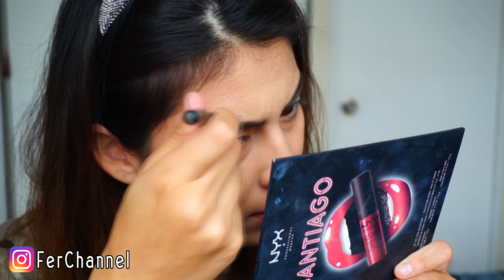Full Maquillaje solo con productos NYX cosmetiics.